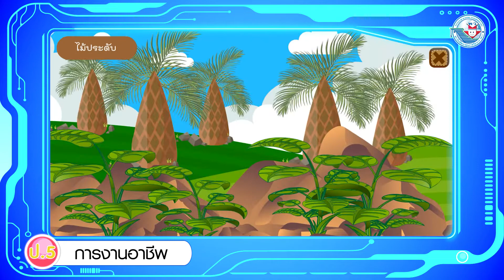การงานฯ ป 5 หน่วยการเรียนรู้ที่ 3 ประเภทของพืช พืชสวน